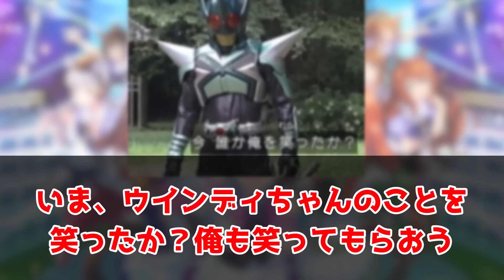速報『公式にウインディちゃんをネタキャラ扱いしている事がバレていた件』に対するみんなの反応集 まとめ ウマ娘プリティーダービー レイミン シンコウウインディ ガチャ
公式にウインディちゃんをネタキャラ扱いしている事がバレていた件、に対するみんなの反応集まとめ動画です

遂に、ウインディちゃんが実装！

4月にUFランク達成し、8/27世界初のUEランク達成できました！
12/24には世界初のチームランクUEも達成(アオハルアプデ前に到達した唯一のトレーナー)できたので、これからは更新育成をがんばります
2周目なのでチャンミ育成はゆるくがんばっています
アヤベさん